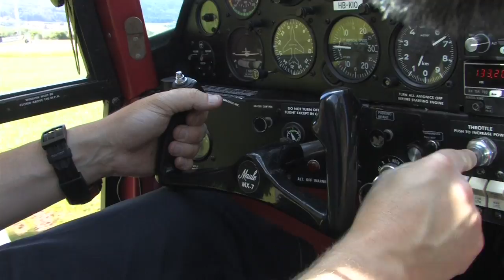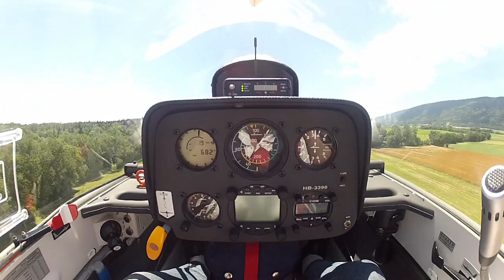Flying in Switzerland (project version 3)